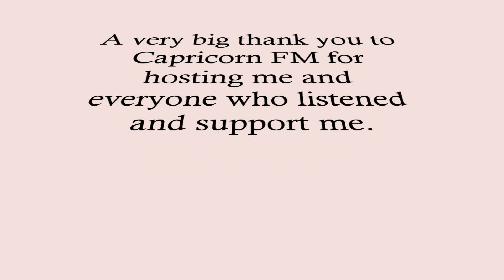My First Radio Interview with Capricorn FM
Hey lover😊

I had my very first interview on Capricorn FM today.
It was exciting and nerve wrecking but I appreciated every moment.

Stay Blessed😇